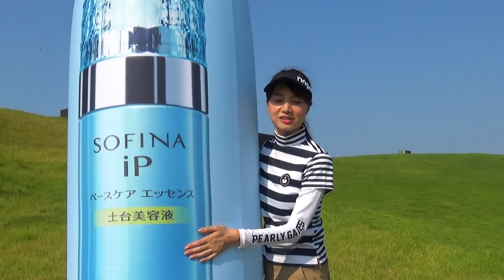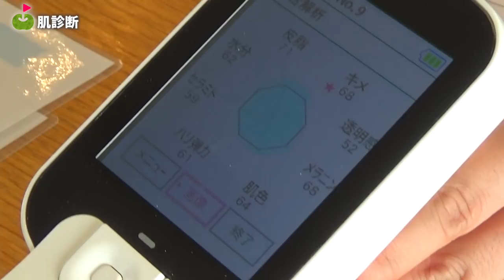ゴルフ女子60人のバルーン当てチャレンジ！【夏ゴルフを楽しむSOFINA GOLF FESTA】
ソフィーナ主催のゴルフコンペに参加してきました！
コンペ終了後に肌診断も受けることができました。
参加者の方々と交流できて楽しかったです☆

ーーーーー
アパレルここから予約できます↓

ーーーーー